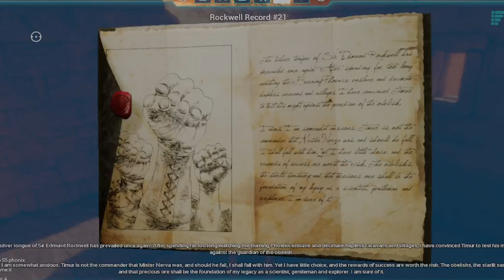Rockwell Record #21 || Scorched Earth Explorer Note x Ark Survival Ascended from Official PVE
This can take a while before you figure out which room in the complex. So we hope this video will help you 💪🏻